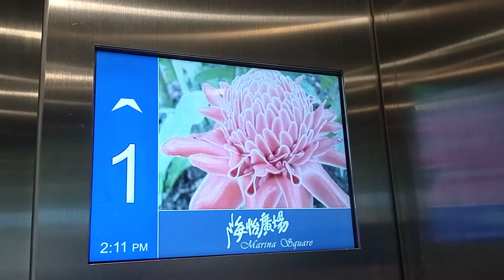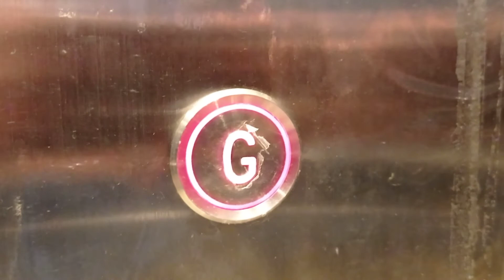鴨脷洲海怡商場(西)OTIS升降機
停5層：（B1, G, 1-3）
(前往B2層，可於B1層落一層樓梯)